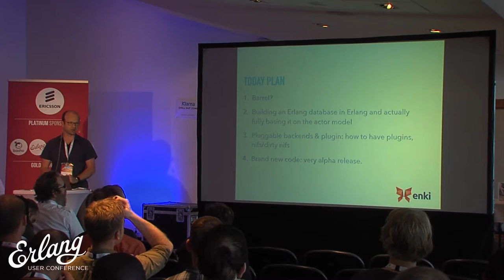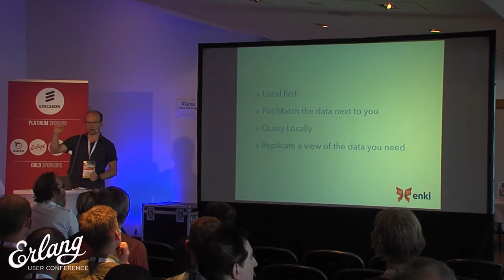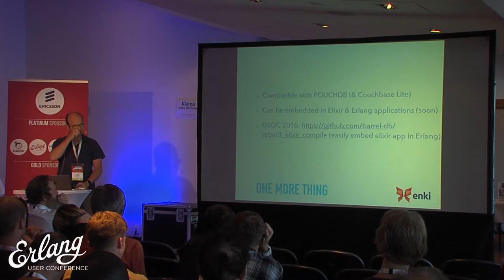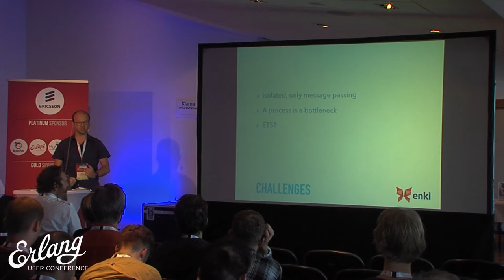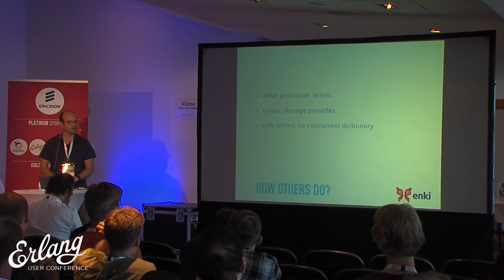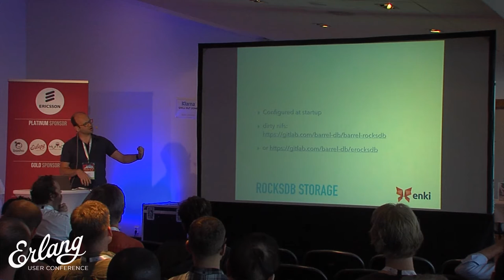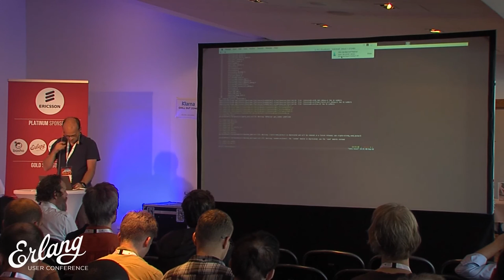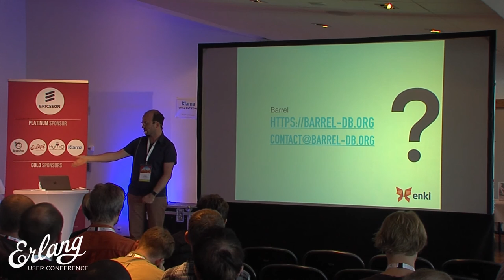Building a P2P Multi-Purpose Database by Benoit Chesneau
Barrel is a modern multi-purpose database in Erlang focusing on data locality (put/match the data next to you) and P2P. Building a database in Erlang is indeed challenging. I/Os are handled differently from the other VM for example. Performance is always a trade-off versus the concurrency and the fault tolerance. On the other hand, Erlang, its vm, the OTP framework offer many competitive advantages that can help you to build a very effective database. To achieve this we created a binding of Facebook rocksdb based on dirty-nif, cowdb to have a pure erlang key/value storage ithout the limit of DETS and our own way to manage presence and claim spaces to store our data over the web.

Talk objectives:

This talk will show how we built Barrel in Erlang, using C when we needed it, which pattern we choose to achieve the read/write concurrency and how we distribute the data. It will show you also how we built a P2P protocol allowing us to distribute our data without any bottleneck.